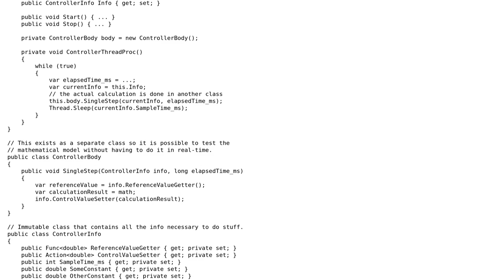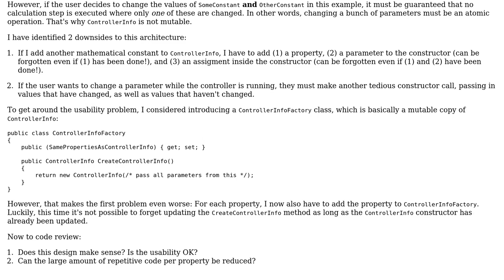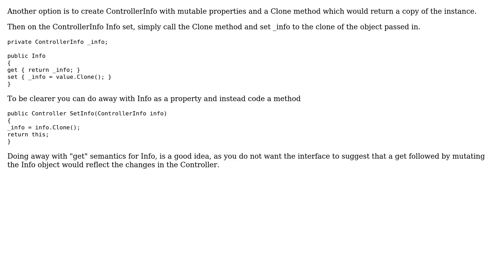Code Review: Allow changing the properties of a mutable controller in a thread safe way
With thanks & praise to God, and with thanks to the many people who have made this project possible! | Content (except music & images) licensed under CC BY-SA | Music | Images & others | With thanks to user Jamal user hocho user dialer and the Stack Exchange Network Trademarks are property of their respective owners. You are responsible for your own actions.